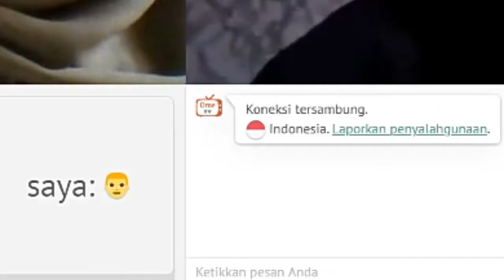PRANK OME TV - TINGKAH LAKU WARGA OME TV JUMPA FIKI NAKI DI SEVER INDONESIA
Hello teman-teman kali ini saya membuat video prank lagi yaitu tingkah laku warga ome tv jumpa @Fiki Naki (fiki naki) di server indonesia part 2, tingkah laku mereka sangat lucu dan bikin ngakak, mau tau keseruannya, silahkan di simak video ini sampai habis.

prank fiki naki
prank lucu ome tv
prank ngakak ome tv
prank warga ome tv
prank warga 62 ome tv
prank ome tv indonesia
prank ome tv luar negeri
prank ome tv internasional
prank ome tv rusia
prank ome tv 2021
prank ome tv terbaru
prank ome tv paling terbaru
prank ome tv hari ini
prank video hari ini
prank viral hari ini
prank tranding hari ini
prank jumpa fiki naki di ome tv
prank ketemu fiki naki di ome tv
fiki naki
ome tv
prank tingkah laku warga ome tv
Awal Hinur